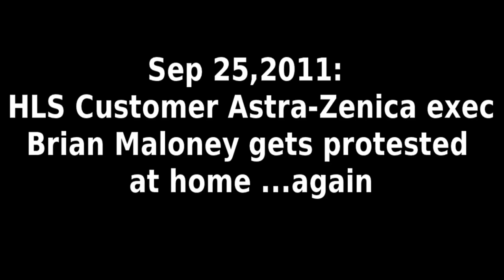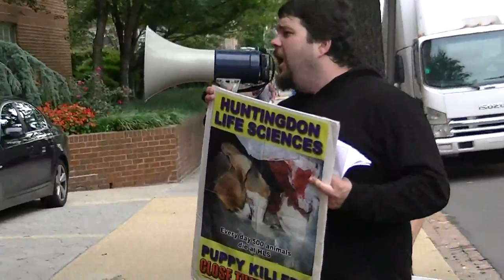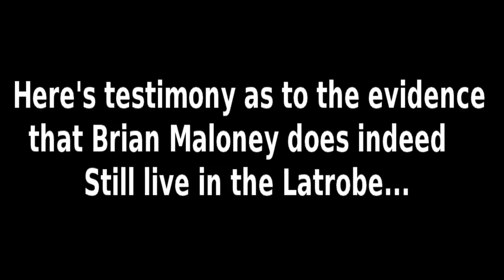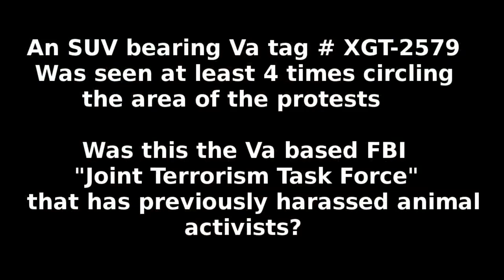Brian Maloney of Astra-Zeneca gets another residential protest,cameraman assaulted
On the 25th of September, Brian Maloney, an executive specializing in "issues management" for Astra-Zeneca, got yet another protest in front of his ritzy downtown apartment. Animal rights activists were demanding that his company stop doing business with puppy-killing Huntingdon Life Sciences.

Again someone came out to claim that Brian Maloney does not live there. Again, requests for proof of this claim were ignored. Not only that, they were met with force as the person making the claim attempted to either steal or destroy the video camera!

In fact, protesters have presented additional evidence that Brian Maloney does in fact live in the building. Not only does his name on the callbox ring his phone and get his voice on the answering machine, but an "angry neighbor" who confronted a 7:30 AM Saturday morning protest there turned out to fit the description of Brian Maloney himself. Going over old footage, protest organizers have concluded that that man, who confronted the first protest and came out with another person who has been see every time thereafter, was in fact Brian Maloney.

Since that protest, in turn, was held with only the legally required two hours notice, and at that hour to stay ahead of Hurricane Irene, if that man was Brian Maloney, it is virtually certain that his business there was as a resident and not just to, say, take care of a phone callbox whose apartment number is wired to a home somewhere else.

One other matter came up: An SUV bearing Virginia tag XGT-2579 made at least four passes by the protest. There is some suspicion this could be another spy from the Virginia based FBI "Joint Terrorism Task Force."